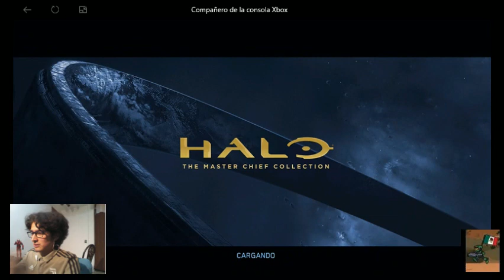Multijugador de Halo: The Master Chief Collection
Después de que pensé que mi transmisión se estaba realizando exitosamente, me doy cuenta que no era así y tuve que empezar de nuevo. ¡Qué coraje!